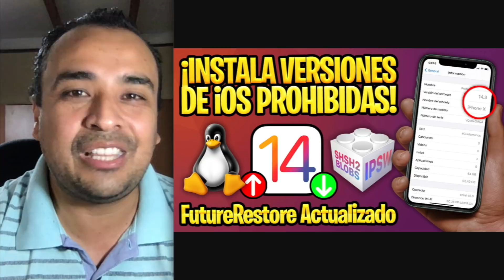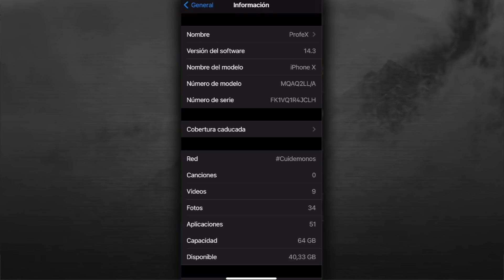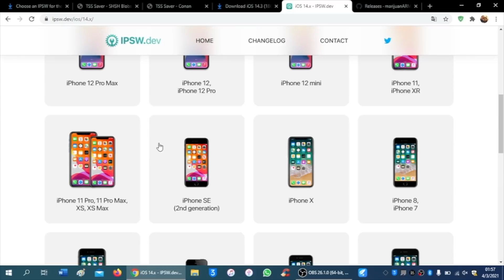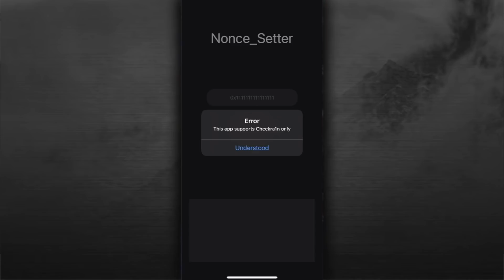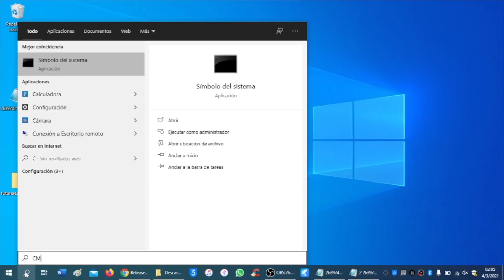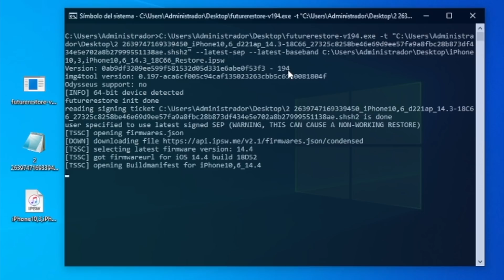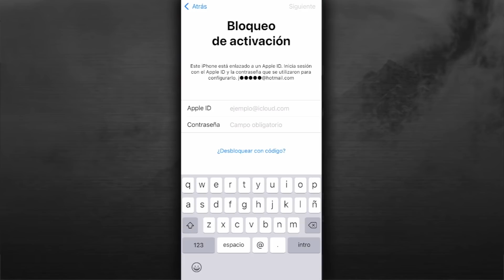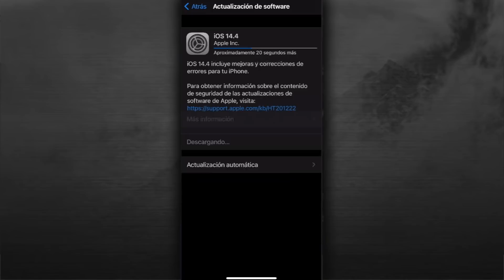FutureRestore WINDOWS ✅ SUBIR/BAJAR A VERSIONES DE iOS NO FIRMADAS (TUTORIAL)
⚠️ COMPATIBILIDAD DE DISPOSITIVOS: Actualizado miércoles 15 de septiembre de 2021
· RECUERDA HACER UNA COPIA DE SEGURIDAD DE TU INFORMACIÓN PERSONAL
· A10 e inferiores: Desde iOS 14.0 hasta 14.8
· A11 y superiores: Desde iOS 14.3 hasta 14.8

📚 CÓDIGOS UTILIZADOS:
--latest-sep --latest-baseband
--latest-sep --no-baseband